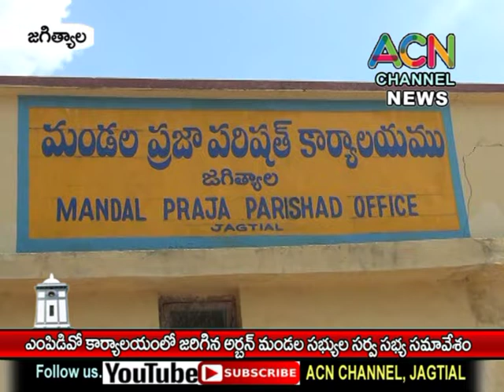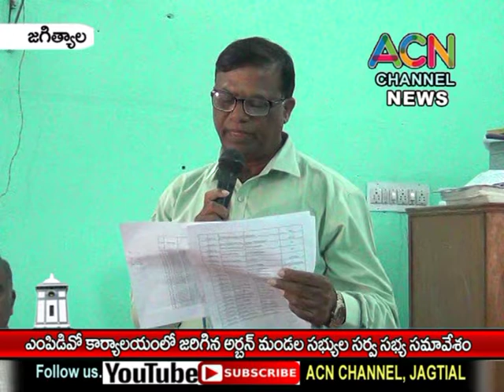జగిత్యాల : మండల పరిషత్ కార్యాలయంలో జరిగిన అర్బన్ మండల సర్వ సభ్య సమావేశం